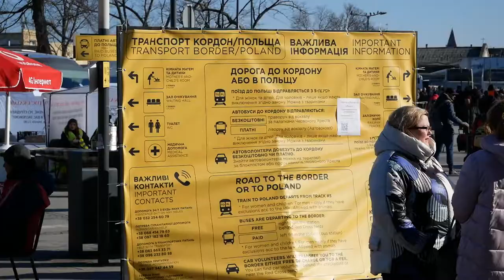Чай і канапки на Львівському вокзалі